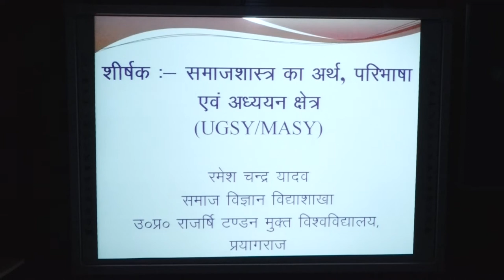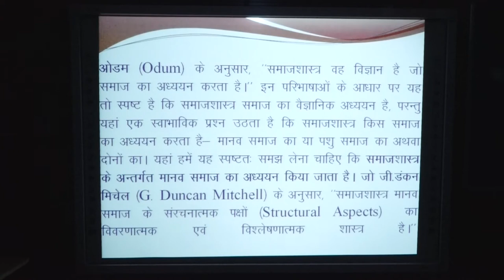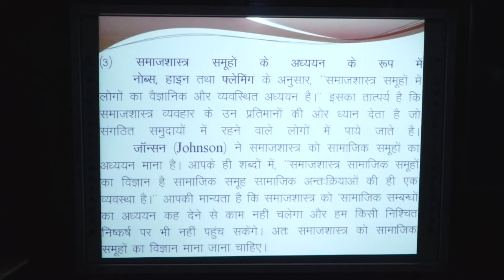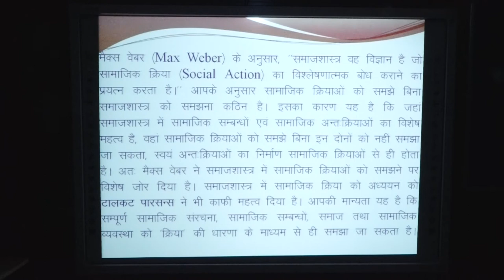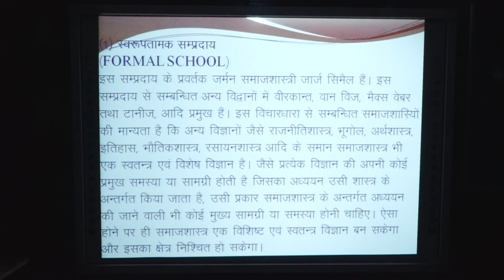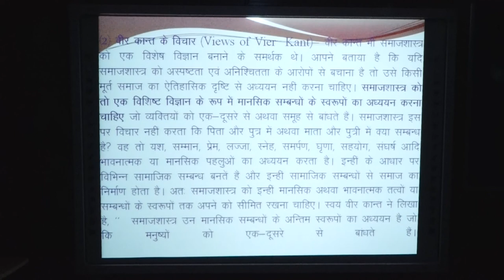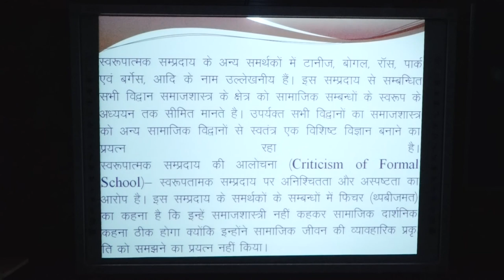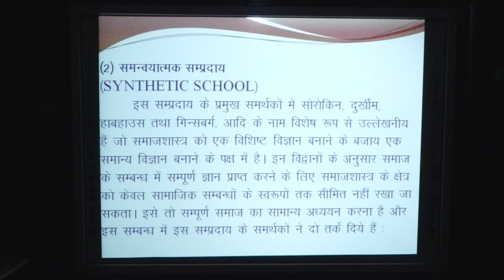Sociology,Meaning,Definition and Scope by. Mr.Ramesh Chandra Yadav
PROGRAMME -UGSY/MASY

                                 COURSE / PAPER - UGSY/MASY 01

                              Sociology,Meaning,Definition and Scope
                                                                by

                                         Mr.Ramesh Chandra Yadav